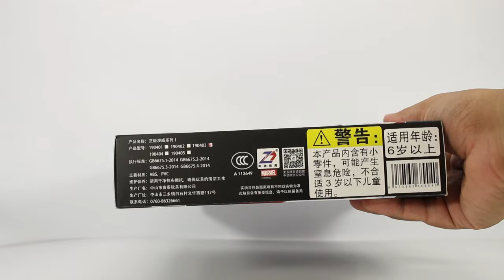ZD Toys War Machine I Avengers End Game I Toy Review [Tagalog]